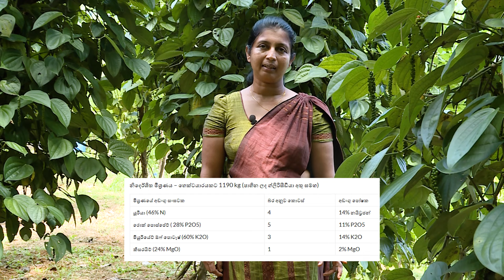උපරිම අස්වැන්නකට වගා ඉඩම සහ ආශ්‍රිත පරිසරය සකස් කලයුතු ආකාරය .....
Research and Development of Sri Lankan Spices and Allied Products

Department of Export Agriculture
1095
Sirimavo Bandaranayake Mawatha
Peradeniya
Sri Lanka